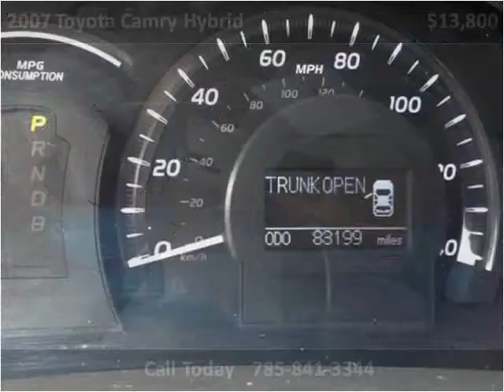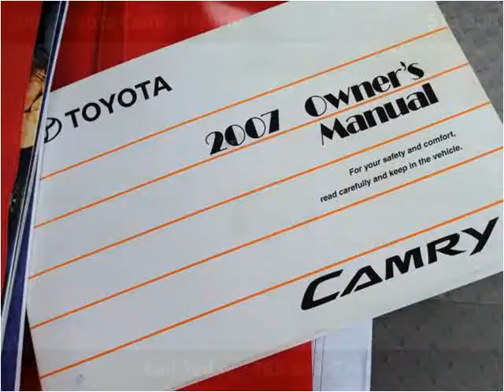2007 Toyota Camry Hybrid Used Cars Lawrence KS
This 2007 Toyota Camry Hybrid is available from Johnny I's Auto Sales.